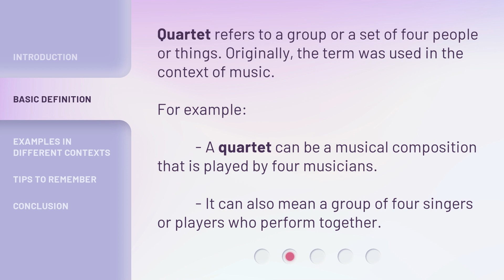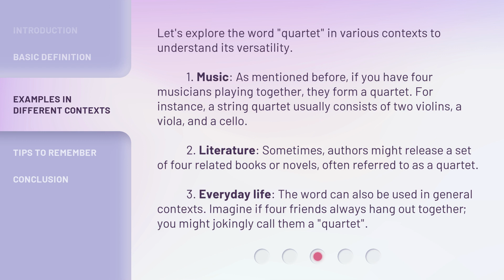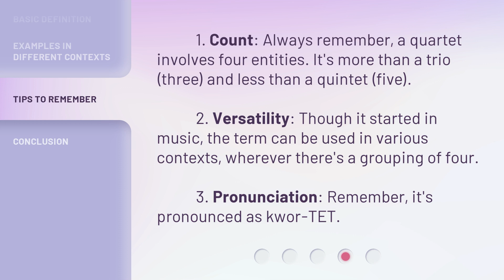Understanding the Phrase "Quartet"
Unraveling the Meaning of Quartet • Discover the true essence of the word "quartet" and its versatile usage in music, literature, and everyday life. Gain confidence in incorporating this term into your conversations and expand your linguistic repertoire!

00:00 • Introduction - Understanding the Phrase "Quartet"
00:24 • Basic Definition
00:47 • Examples in Different Contexts
01:33 • Tips to Remember